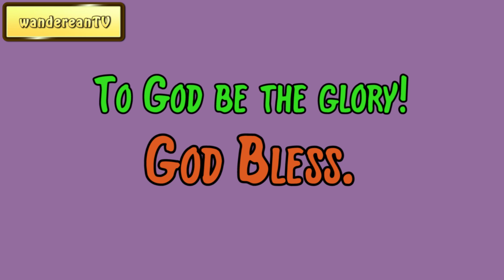August 20 || Our Daily Walk by F. B. Meyer